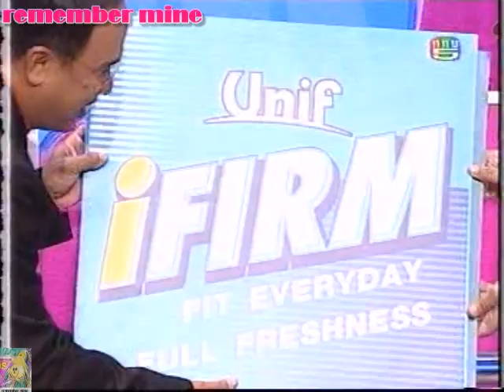remember mine จุ้มจิ้ม, เค, นุ่น ใครจะรู้ใจ ทายใจเด็กๆ ได้มากที่สุด SmallTalk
ขอขอบคุณรายการ SmallTalk พิธีกร ธงชัย ประสงค์สันติ ออกอากาศ ช่อง 5
@remember mine#ช่อง5 Smalltalk ธงชัยประสงค์สันติ# จุ้มจิ้ม